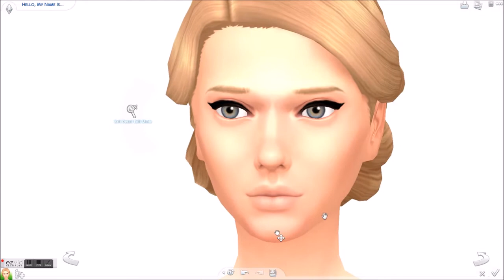Sims 4 Create a Sim | Power of CC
Hi! :D
This week's video is a Power of CC create a sim :D
I made a sim, and then I made her over using some custom content! :D
I uploaded this a day earlier than I normally do, because tomorrow's Easter, and I knew I would be busy :D
Hopefully you enjoy, and hopefully you have/had a good Easter/spring break :D